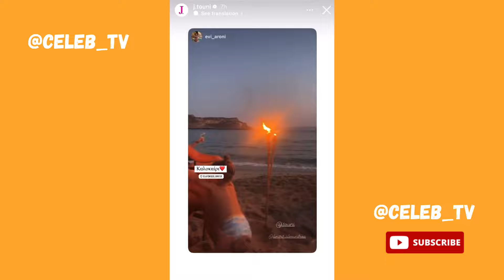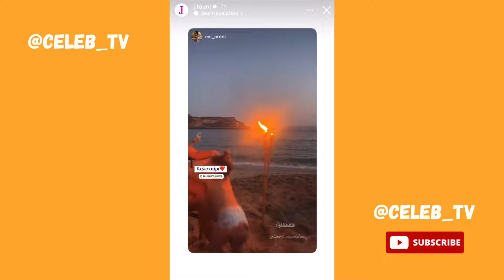Ο γιος της Ιωάννας Τούνη θέλει να φάει καυτερή πίτσα 😅😋👶🏼🍕